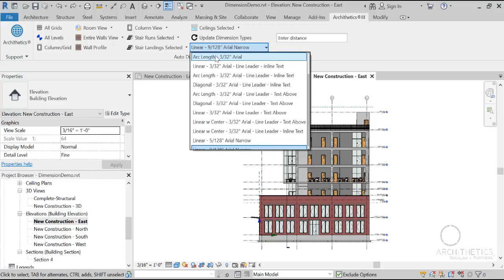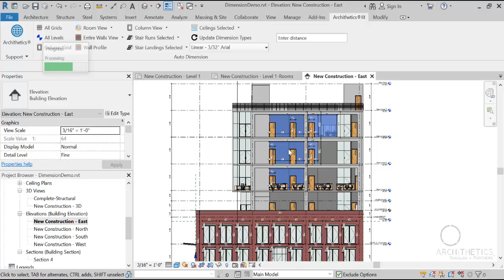Auto Dimension Pack for Revit 1.1.1 - 2nd Demo Proj.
Auto Dimension Revit Pack
Place most of your project dimensions with a single mouse click in Revit in seconds.Using this pack, you are able to dimension 70%-90% of your projects in a matter of seconds.

About This Version:
▪Fixed zero value dimension segments
▪Faster algorithms
▪Dynamic progress bar for larger files